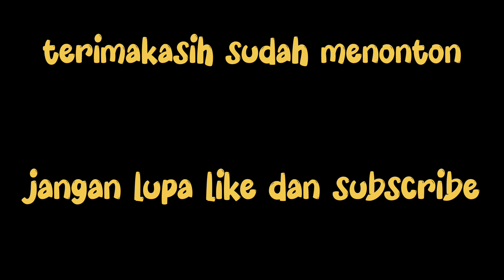Hanna'$ vlog||sayur bening pucuk ubi rambat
sayur pucuk ubi rambat adalah salah satu sayuran jadul yang tetap ramai peminat,apalagi untuk kehidupan di kampung,tinggal petik saja tidak usah beli